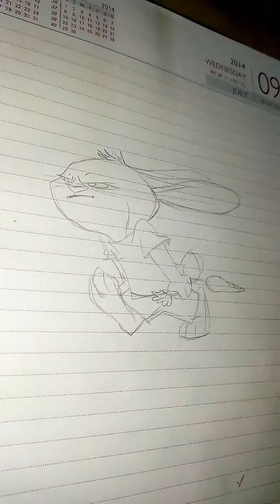How to draw Rabbit 🐇||drawing angry Rabbit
How to draw angry Rabbit,art for everyone,art for kids, watercolor were used for drawing
Simple drawing,art